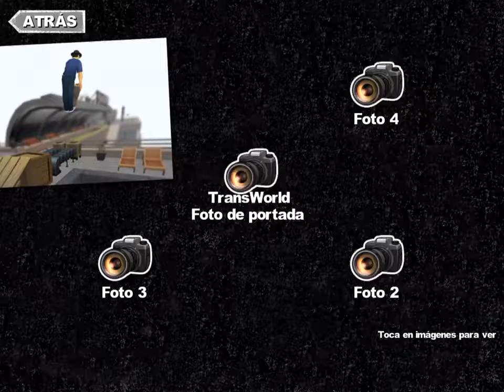Transworld Endless Skater replay: 19468 points in School!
Video recorded with Everyplay. Download Transworld Endless Skater on the App Store